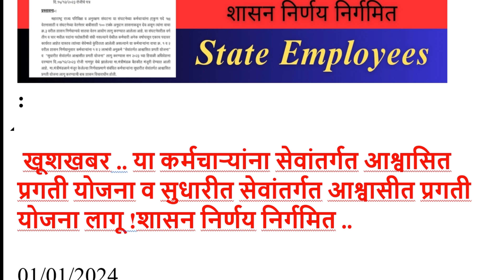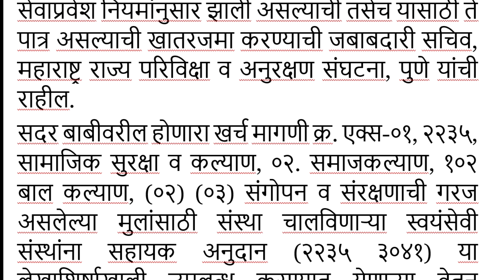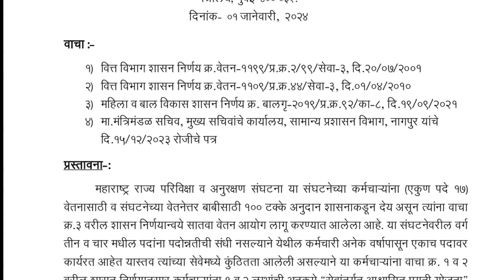कर्मचाऱ्यांना सुधारीत सेवांतर्गत आश्वासित प्रगती योजना लागू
01/01/2024
: कर्मचाऱ्यांना वेतनासाठी व वेतनेत्तर बाबीसाठी १०० % अनुदान शासनाकडून देय असून शासन निर्णयान्वये सातवा वेतन आयोग लागू करण्यात आलेला आहे.
सेवांतर्गत आश्वासित प्रगती योजना